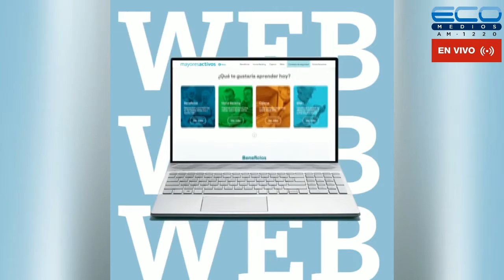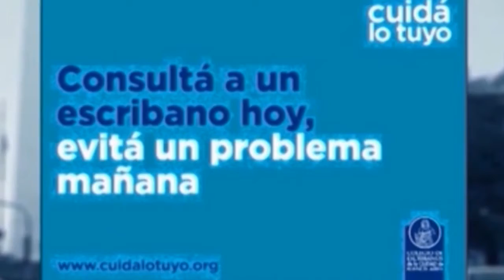ENTRE USTEDES Y NOSOTROS con Dr Enriquez, Dr Osvaldo Sammartino y Dr Ezequiel Dominguez 6-10-2021